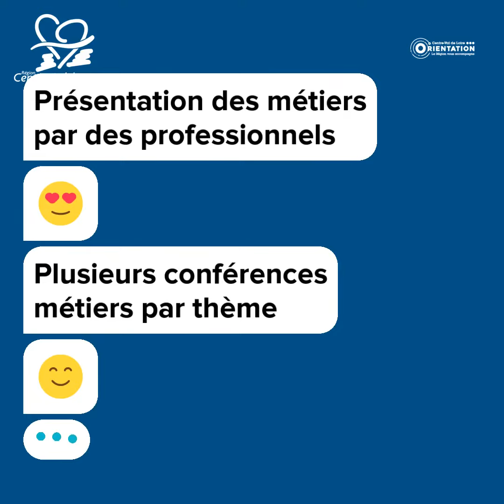Instants métiers, regards de pros